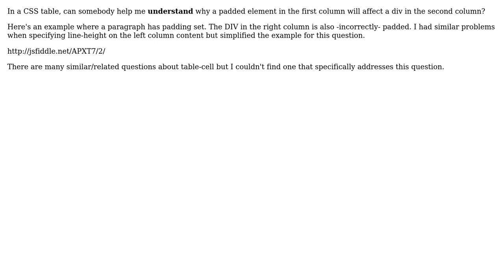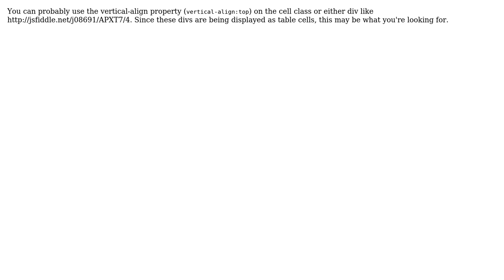Why is display:table-cell affected by elements in other cells? (3 Solutions!!)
Why is display:table-cell affected by elements in other cells?

With thanks & praise to God, and with thanks to the many people who have made this project possible! | Content (except music & images) licensed under CC BY-SA | Music | Images & others | With thanks to user Nick Pearce user Joan_Buck user j08691 user BoltClock and the Stack Exchange Network Trademarks are property of their respective owners. You are responsible for your own actions.